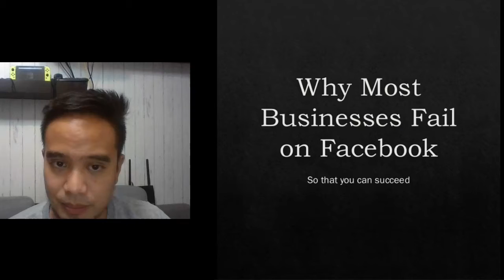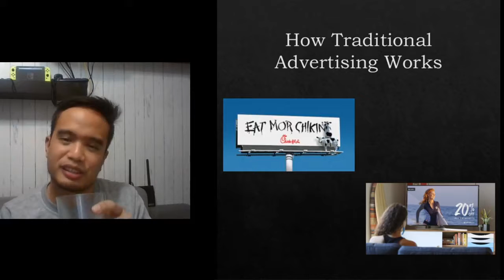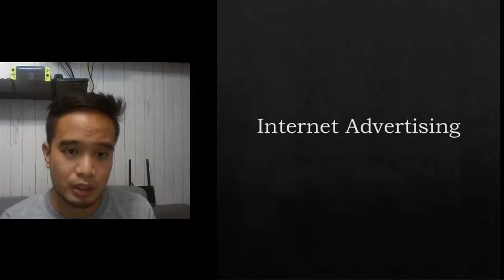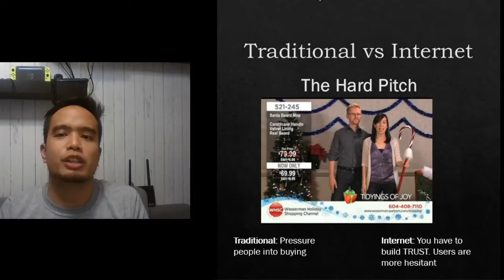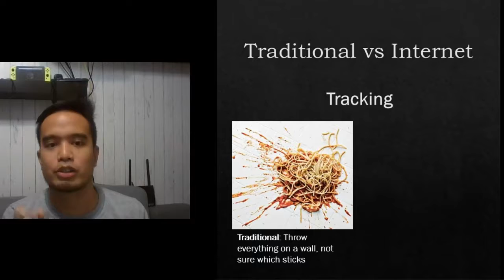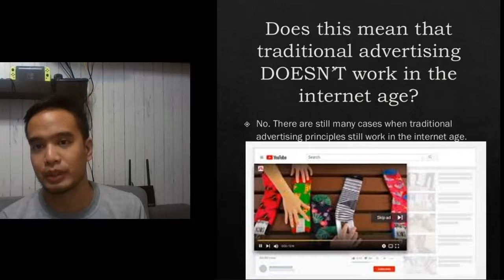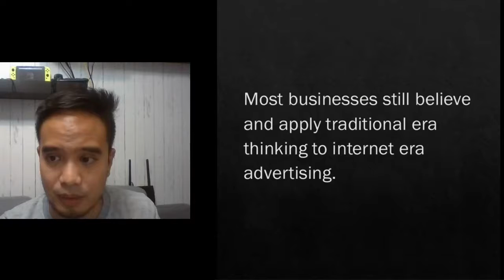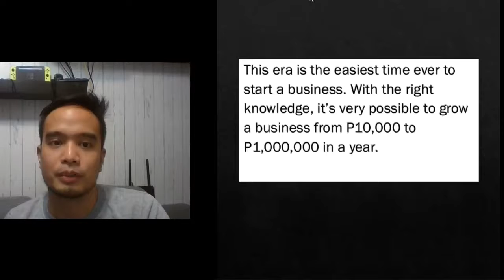Live Webinar: Why Some Businesses Fail on Facebook